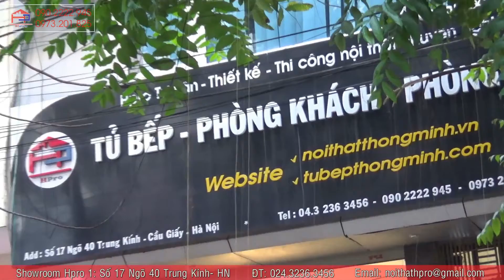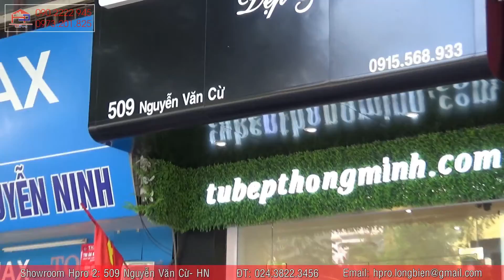Khám phá mẫu tủ bếp acrylic và nội thất gỗ An Cường - Chung cư 173 Xuân Thủy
Hpro thiết kế và thi công lắp đặt tủ bếp acrylic và nội thất gỗ An Cường cho nhà chị Thành - căn 1901 tòa B Chung cư 173 Xuân Thủy.
- Hạng mục: Tủ bếp + Tủ rượu kèm tủ giày + Kệ ti vi.
- Thiết kế: hiện đại, đơn giản, nhỏ gọn.
+++ Xem thêm rất nhiều mẫu thiết kế tủ bếp acrylic bóng gương hiện đại, tiện nghi khác của Hpro tại
Nọi thất Hpro - Đẹp Và Khác
Showroom 1:
Showroom 2:
Địa chỉ: 509 Nguyễn Văn Cừ – Long Biên – Hà Nội
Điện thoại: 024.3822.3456